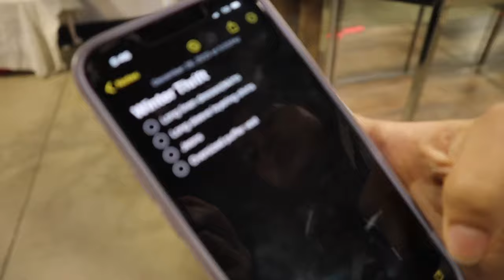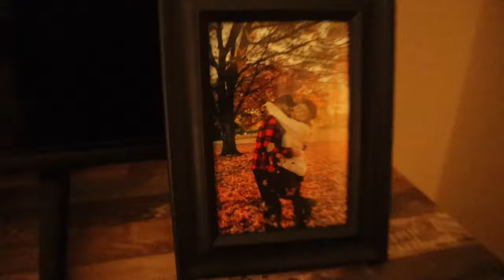a holiday vlog with my family 🫶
Welcome back Sydlings!! I am almoat caught up on vlog from my little trip, Idk what this vid even is, just some random days between holidays, so enjoy.